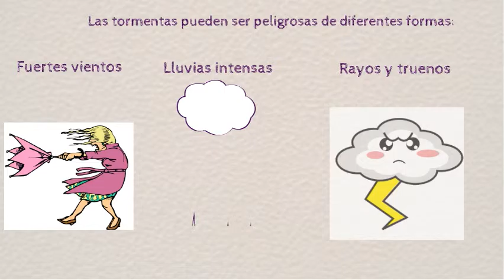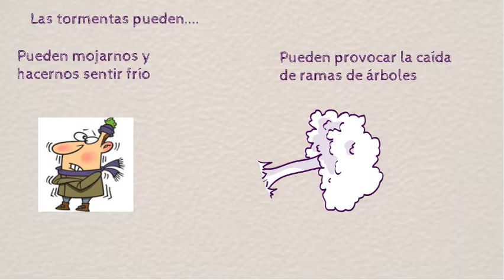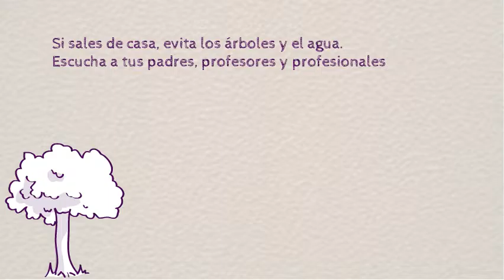Storms prevention Spanish